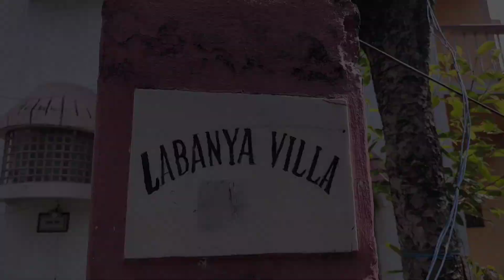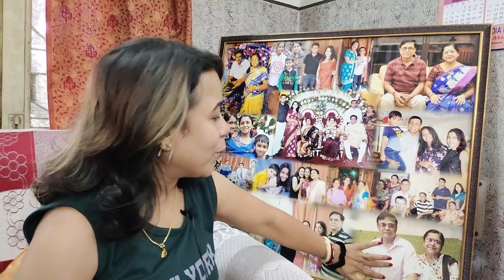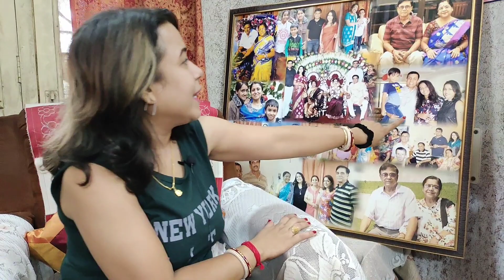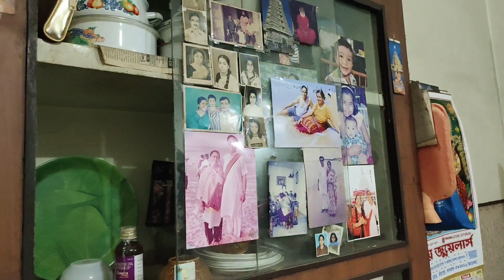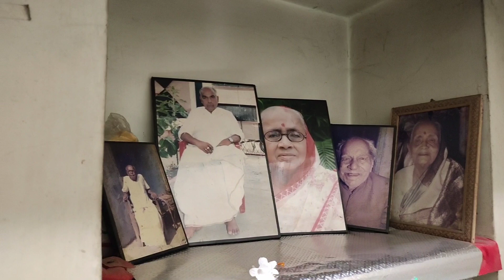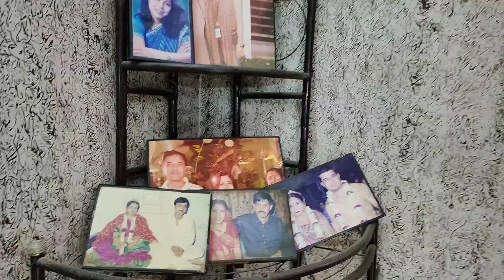Home Tour | SweetHome | Memories | Family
Met you all after 5 years. Extremely excited for the trip. Gonna miss each one of you and each and every corner of my house.